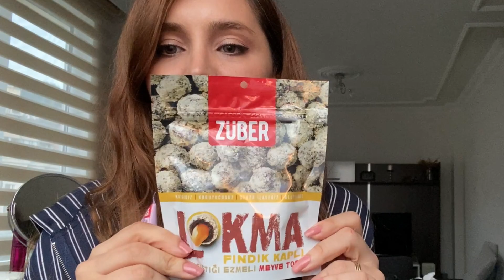2 Ayda 13 Kilo Diyeti | AÇ KALMADAN NELER YEDİM? Diyetisyensiz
Herkese merhabalar, bu videomda size 2 ayda verdiğim 13 kilo süresince bir günde nasıl beslendiğimi detaylarıyla anlatmaya çalıştım🧡 bu sürecimde diyetisyen desteği almadım ve porsiyonlarımı azaltıp, dengeli beslenerek bu süreci ilerlettim☺️ umarım kilo vermek isteyenlere de bir fikir olur.

Kilo verme önerilerinizi siz de yazarsanız memnun oluruz🧡

Sağlıkla kalın🧡

00:00 Başlangıç
01:50 Kahvaltıdan önce yaptıklarım
02:58 Tok tutan kahve
06:13 Kahvatlı (tavada mısır ekmeği)
09:12 Ara Öğün (çikolata boombası)
10:52 Akşam yemeği (somon nohut makarna salata tarhana çorbası)
15:10 Kapanış